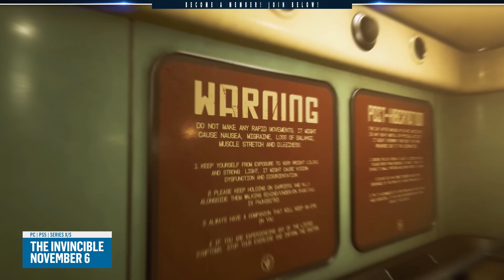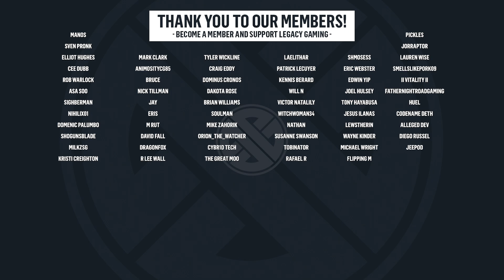Top 11 New Games Coming In November 2023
If you're a fan of new games then listen up. New games including RPGs, Survival, Racing, and Souls-like are all coming out in November 2023. If you're looking for something new to play on PC, Xbox, Switch, or PS5 as we head towards the end of the year then this list is for you.

*Timestamps*
0:00 - Intro
0:34 - Song of Nunu: A League of Legends Story
1:27 - Star Ocean: The Second Story R
2:00 - Robocop Rogue City
2:42 - Warioware Move It
3:12 - The Invincible
4:01 - Like A Dragon Gaiden: The Man Who Erased His Name
4:48 - The Day Before
5:26 - Call of Duty: Modern Warfare 3
6:09 - Hogwarts Legacy (Switch)
6:36 - Super Mario RPG
7:12 - Persona 5 Tactica
7:45 - Join The Community!